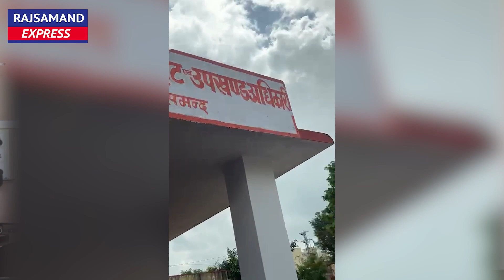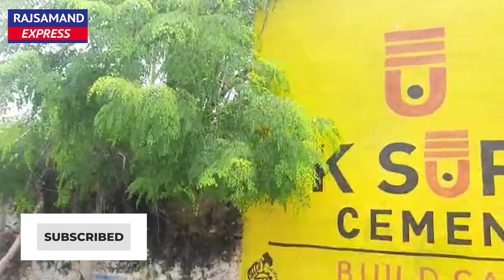चैयरमेन का घेराव | आमेट में बाजार बंद - Rajsamand News Headlines